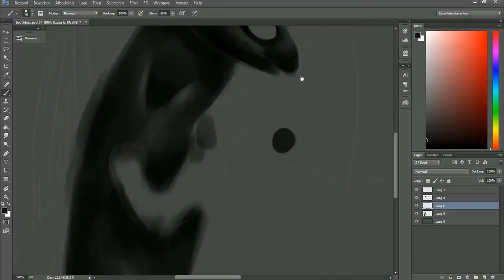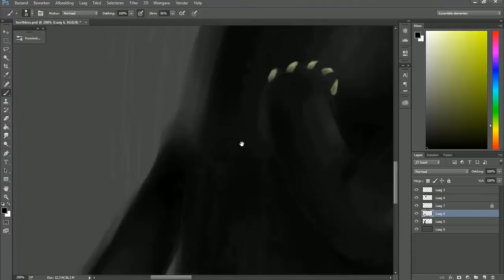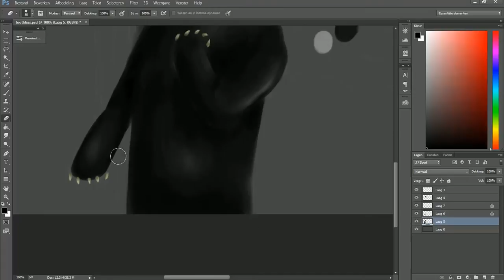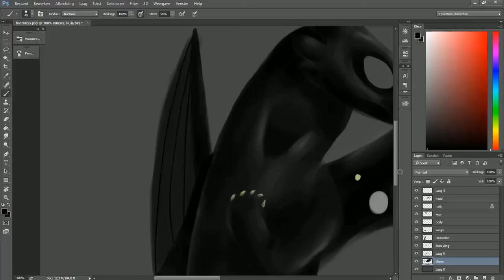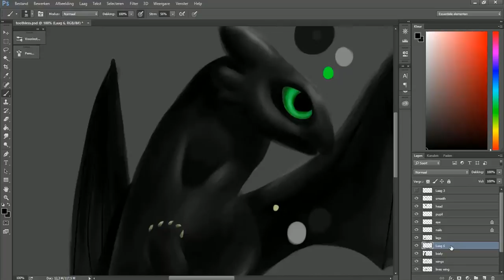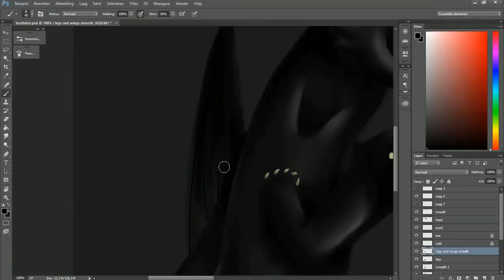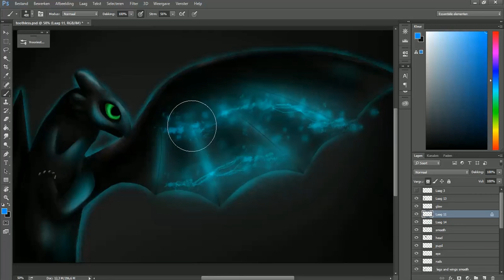Toothless (Speedpaint)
Program: Photoshop

           How to train your dragon (TIF remix) by TIF WHITNEY